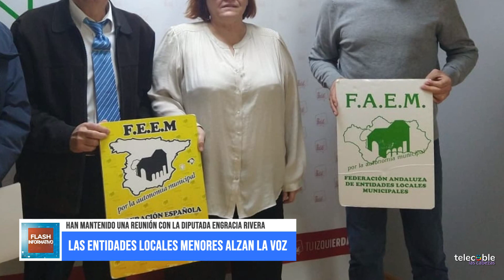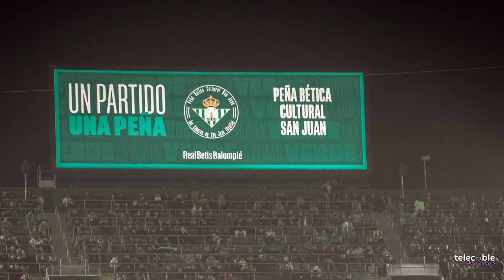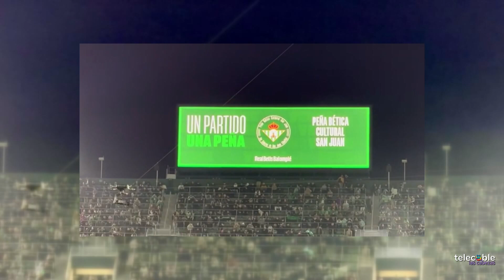FLASH INFORMATIVO (12.03.2024)